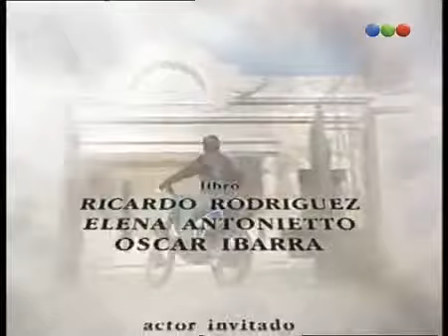Luna Salvaje cap.87-2